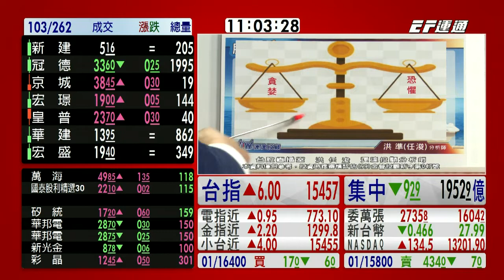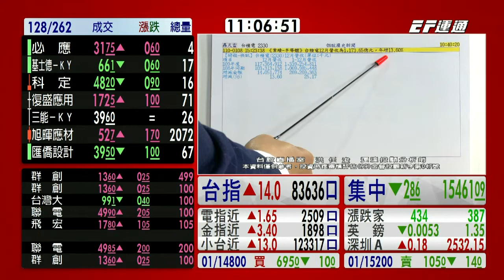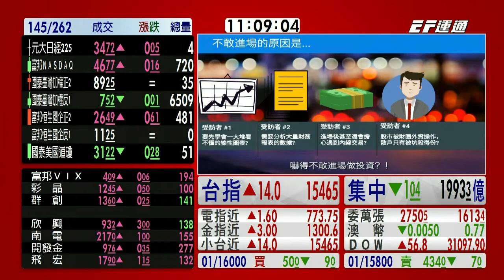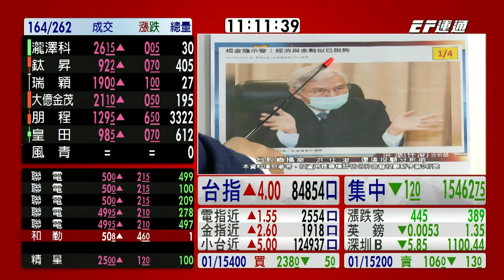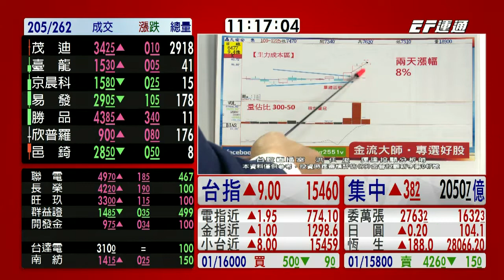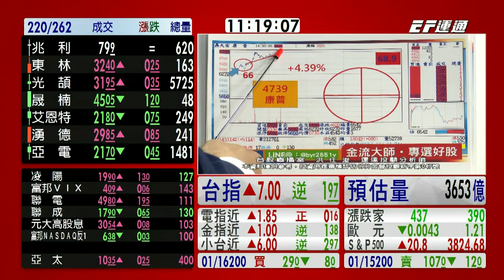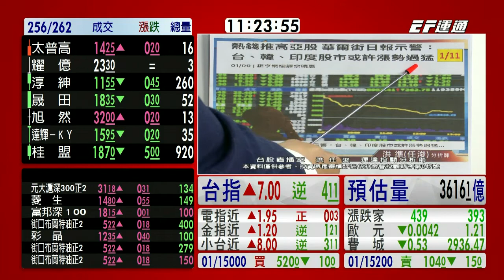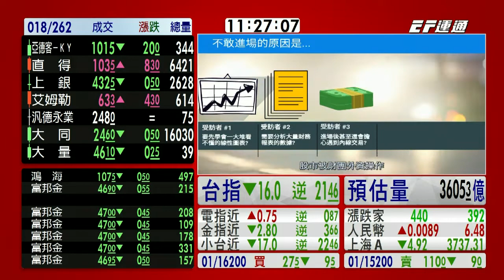20210111 1100 洪任浚 台股直播室